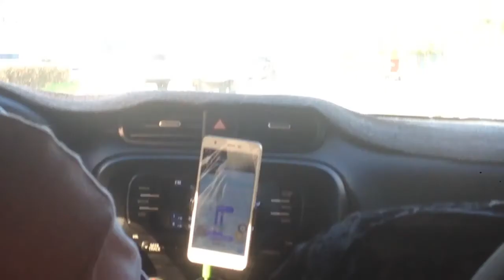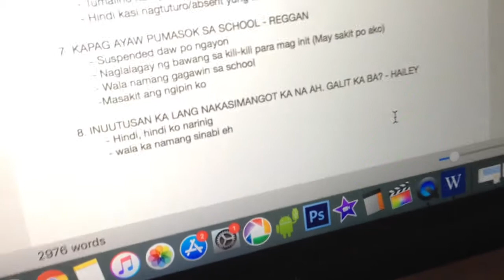BLOGAPALOOZA ft.Lloyd Cadena and Cadenators (City of Dreams)-Vlog23.02